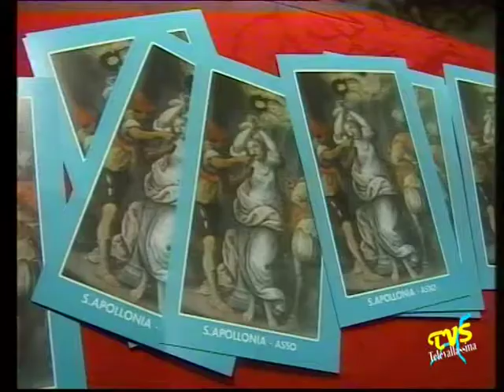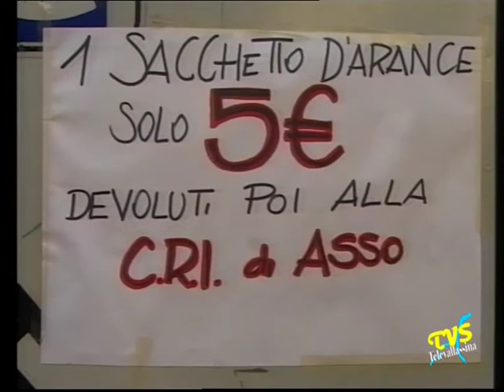Asso - S Apollonia 2002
Asso (CO) - 9 Febbraio 2002

Celebrazione di S.Apollonia, patrona di Asso